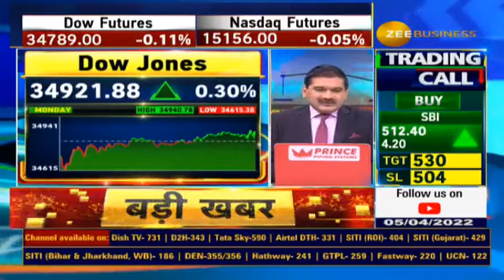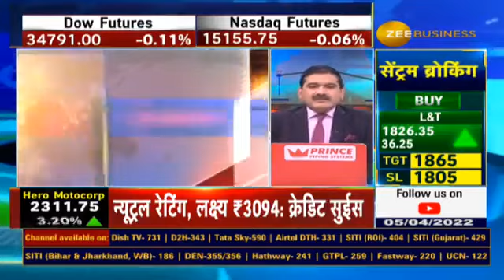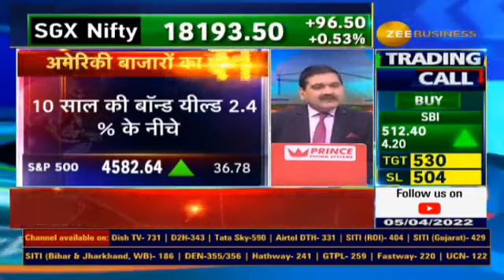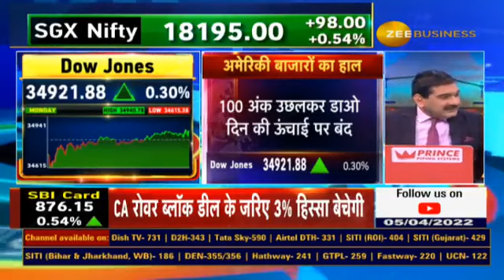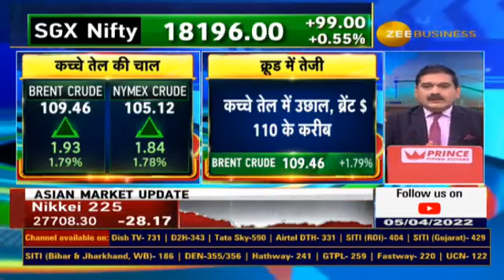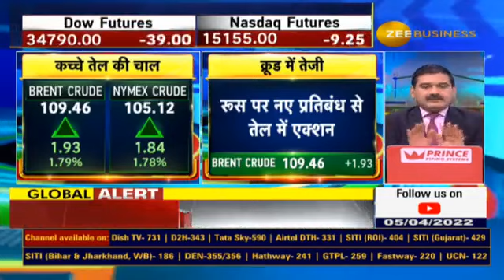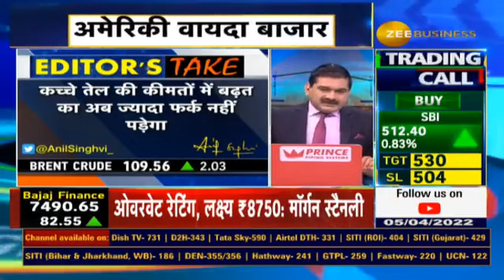Why IT Stocks Surges In US? How Are The Signals For Market? Anil Singhvi Reveals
🔼किस खबर की वजह से अमेरिका में भागे IT शेयर?

अमेरिकी बाजार से कैसे हैं आज के लिए संकेत?

कच्चे तेल का अब बाजार पर ज्यादा असर क्यों नहीं?📊

बॉन्ड यील्ड फिर से उलटने से US बाजार में डर बाकी?